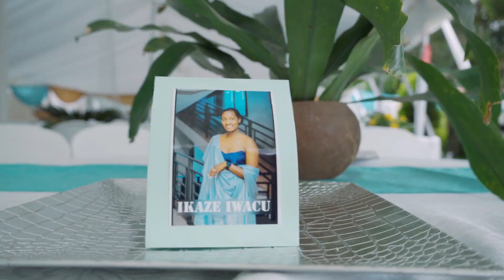Best Rwandan 🇷🇼 Traditional Wedding 💕 Pacifique & Judith ( Wedding Highlight )